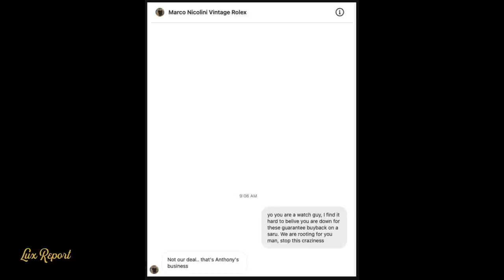TIMEPIECE GENTLEMAN UPDATE ! Anthony Farrer NEW SCANDAL !? Didnt Learn From $Million Robbery & MORE!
Watch dealer located in Dallas, Tx Gentleman Timepiece's LLC anthony fareer Specializing in fine pre-owned timepieces. anthony that The Timepiece Gentleman —Gentleman Timepieces— was launched in Dallas, Texas at the end of November of 2017 with a $500 USD profit coming from the sale of a Breitling watch by Anthony Farrer —an ex-convict and felon. In 2018, a relatively young Dallas-based vintage Rolex dealer named Marco Nicolini decided to join the venture. Today, despite that these two guys are novices when it comes to real watch knowledge, The Timepiece Gentleman cash flow problems bank balance claims to be a $10 Million dollar empire. a london watch show social media sensation watches to a dealer that goes by the name Steven Tran New Pagani C10 supercar shown in leaked image A leaked rendering claims to show what the home invasion fake upcoming Huayra replacement £40,000 watch for $1m? Well, you might get your chance on Saturday when the first Patek Philippe Nautilus 5711 with “Tiffany blue” dial crosses the block at Phillips in New York. Dallas-based grey watch dealer seems to have vanished into thin air with millions of dollars in consignment inventory as well as the hard-earned money from hundreds if not a thousand of individuals that pitched in $2,000 USD each in exchange buy watches at wholesale prices at the new Timepiece Gentleman store that was supposed to open after raising $2 Million dollars via Instagram. federico talks watches archieluxury nico leonard would be able to become ‘partners’ of the empire the Timepiece Gentleman was building ‘at their investors dime.’  Anthony Farrer and Marco Nicolini. rolex daytona rainbow thetimepiecegentleman_la instagram watches buyback guarantee 6 months money back watch Travis backer the Masseu paper cups marketing genius roman sharf interview grey market watch eric crm jewellery Anthony Farrer watch lotto lottery win bitcoin tim write archieluxury long-time watch enthusiast & collector turned dealer in Dallas. I got my start on Instagram @anthonywfarrer @timepiecegentleman exposed truth update Jamie Thorpe Bankruptcy & court judgement selling fakes informed American Gigolo decisions scandal when considering your next purchase.

If you found Lux Report after watching videos by Archie Luxury AC3 Live Stream , Marcelotime , Paul Thorpe watch dealer, Watchfinder, Timepiece Gentleman Anthony Farrer, Teddy Baldassarre, Federico Talks Watches , CRM Jewelers , Watch Eric , Timeless Watch Channel, Roman Sharf Grey Market Dealer , Hodinkee , Producer Michael , Tim Write , Timepiece Trading TGV The Urban Gentry , Trotters , watch nicholas  or any other watch channels then welcome to the watch community.

stainless steel Rolexes from Daytonas to GMT-Master II vintage Rolex Daytonas; dozens of Audemars Piguet watches including the latest Royal Oak Concept ‘Black Panther Flying Tourbillon, Royal Oak ref. 15500, Royal Oak Chronos, and even a BNIB Royal Oak Extra-Thin; a Richard Mille RM 030 with a baby blue strap, an MB&F LM Perpetual, the just-released Nautilus ref. 5990/1R and many other high end watches from Patek Philippe and Vacheron Constantin.  Hublot Big Bang Unico 411.NX.1170.RX.0904 Skeleton Arabic Baguette Diamond White Gold Bezel Diamond Set Titanium Case & Rubber 45mm  watch community drama Coming in King Gold or white gold, both watches showcase the interior automatic movement. 36 carats with 484 invisibly set baguette-cut stones.  colors from the rainbow’s complete spectrum: fuschia pink sapphires, bold red rubies, topaz in Klein blue,  london watch show bag missing robbery theft amethysts, bright green tsavorites, lemon yellow sapphires and sun-kissed orange sapphires. robbery  tourbillon  retail price $790,000 USD. hublot competition tpg Located across from The Hotel Crescent Court in Dallas, Texas, today their store seems to have shut down private group . Additionally, their website and Instagram accounts have been closed  shut down run away a Marco Nicolini, Anthony Farrer, Mike Rudin poerations Manager—Dylan Robinson —Sales Manager. he Timepiece Gentleman always seemed like a ‘smoke and mirrors’ type of business. Hlying private, driving exotic cars, spending $17,000 USD at Nusr-Et Dallas —aat Nick & Sam’s Steakhouse —one of Dallas’ hot spots bitcoin buy rolex Wu funding through Instagram to open a new store, RomanSharf fake ray ban sunglasses court case  —Founder and CEO of Luxury Bazaar Watch.Eric  formerly at CRM Jewelers in Miami, Florida.  bitcoin expo miami  watch show Alfred  Marco tiffany & co patek 5990 blue 2022